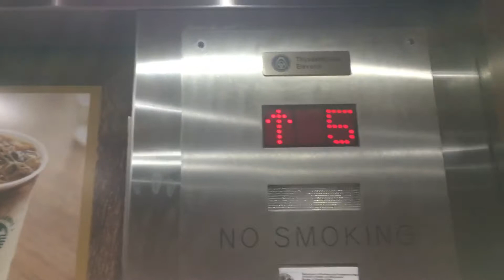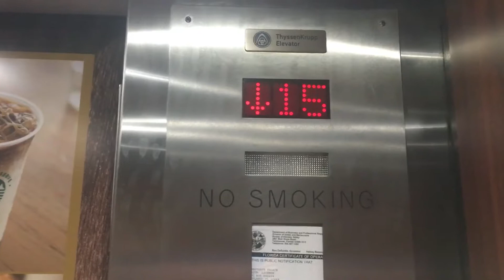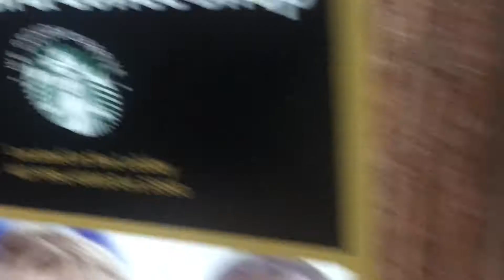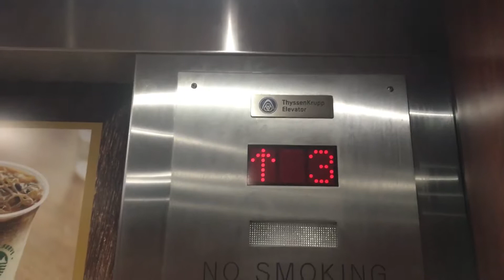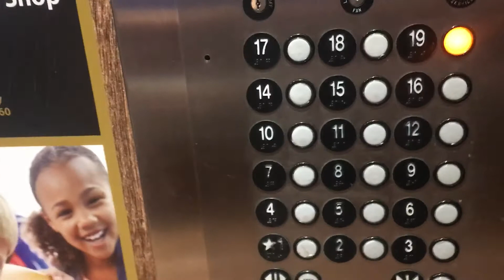WONDERFUL 2002 ThyssenKrupp Elevators, Westgate Resort, Orlando, FL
Date taken: October 11, 2019

Year installed: 2002

Modded: No

Landings: 19

Floors served: L*, 2-19

Grading scale 58/60

These elevators were AMAZING!! Very fast, very high speed, and very high quality; my only complaint is that they’re very crowded because I shot this at 10 PM on a Friday night.

0/60 One of the worst
10/60 Horrible
20/60 Bad
30/60 Okay
40/60 Good
50/60 Great
60/60 One of the best